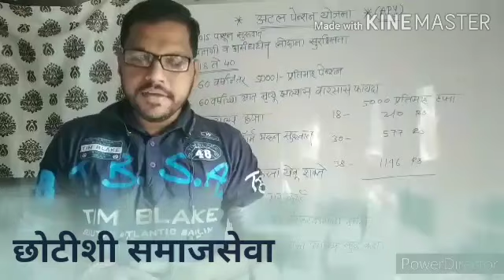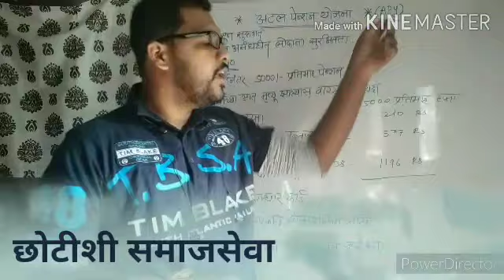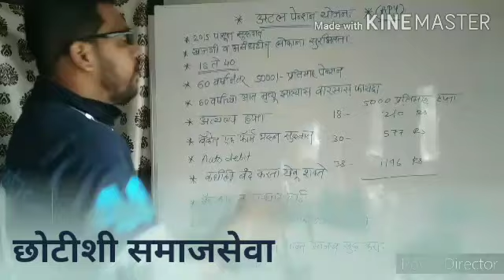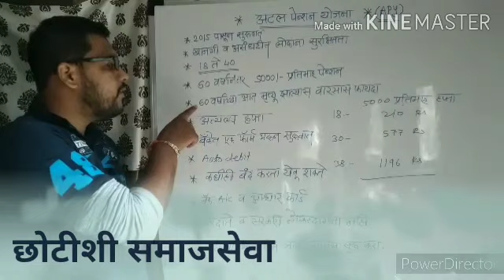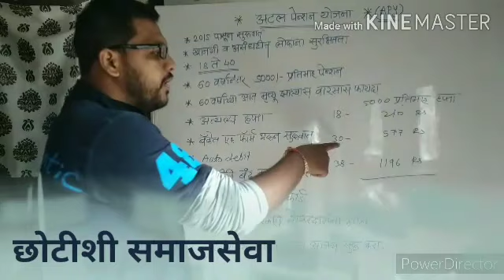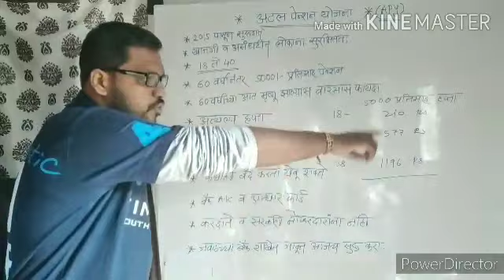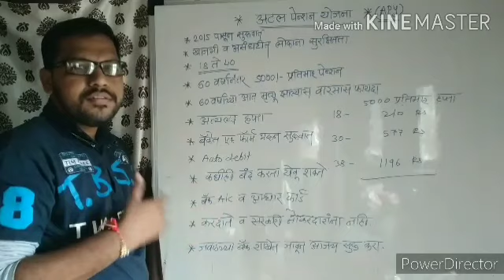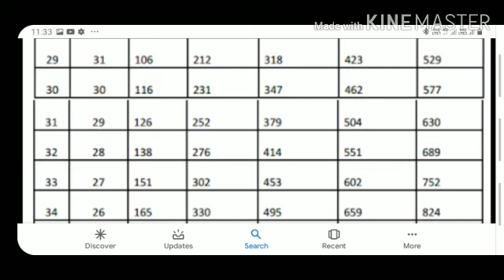APY काय आहे ??? कशी मिळवता येईल पेन्शन.??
भारत सरकारच्या वतीने 2015 ला ही योजना सुरू करण्यात आली या योजनेचा मुख्य उद्देश खासगी व असंघटित क्षेत्रातील कामगारांना निवृत्तीनंतर पेन्शन योजना सुरू करणे हा आहे .
या योजनेअंतर्गत 18 ते  40 गटातील प्रत्येक व्यक्तीला या योजनेचा लाभ घेता येऊ शकतो  महिन्याला विशिष्ट रक्कम भरून या योजनेमध्ये सहभागी होता येईल